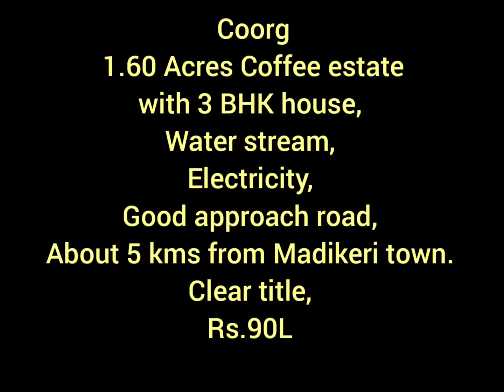Coffee estate with house and water stream in Coorg near Madikeri.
Total land 1.60 acres.
Coffee plantation,
3 BHK house,
water Stream,
electricity connection,
good approach roads,
about 5 kms from Madikeri town.
Rs.90L.
Brokerage applicable.